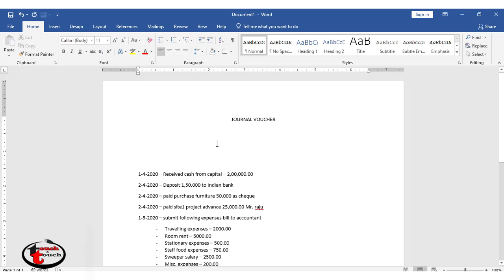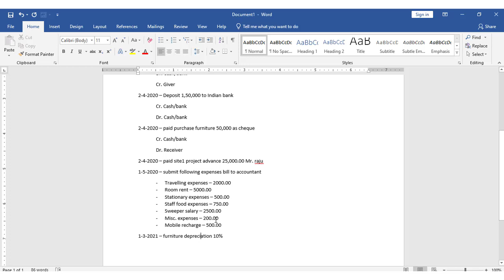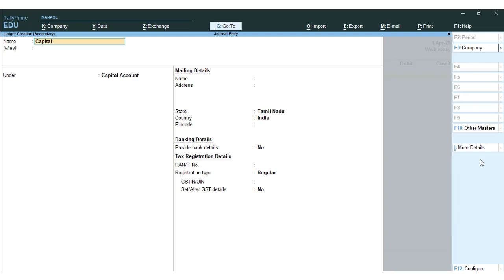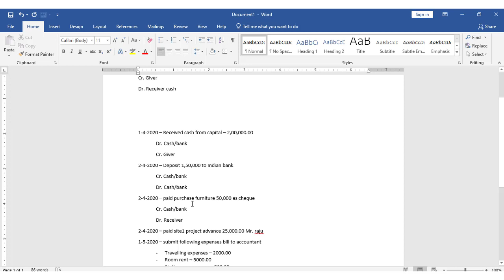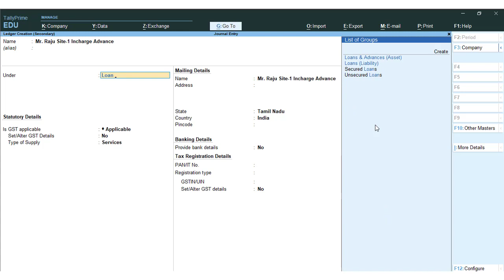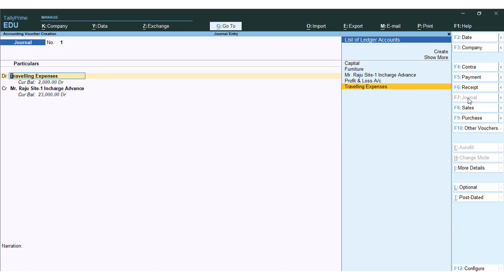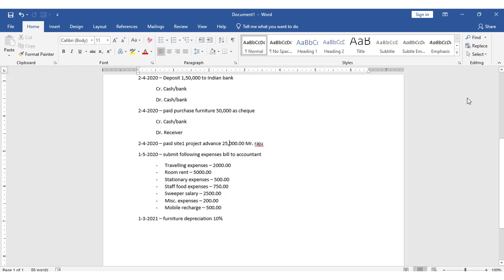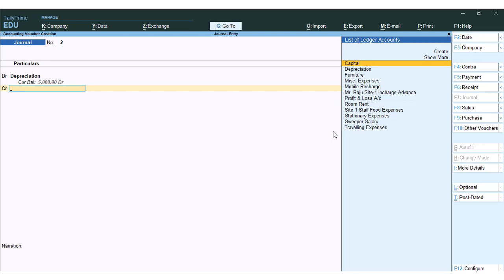Tally Prime Journal voucher | Tamil tutorial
tally prime tamil tutorial
Please watch below  videos also to under about tally prime clearly...